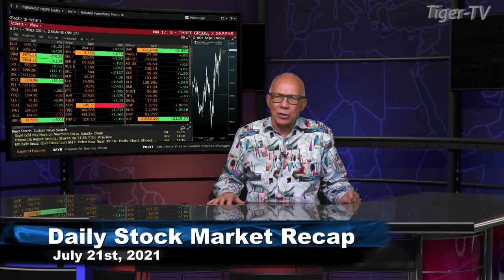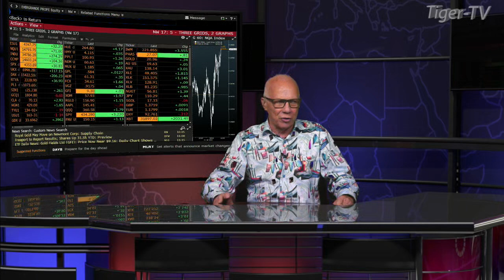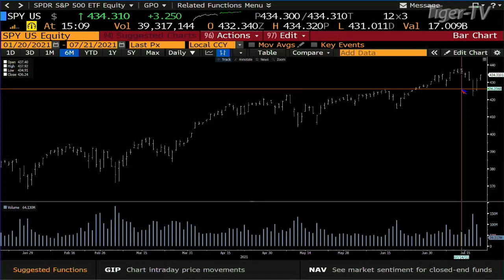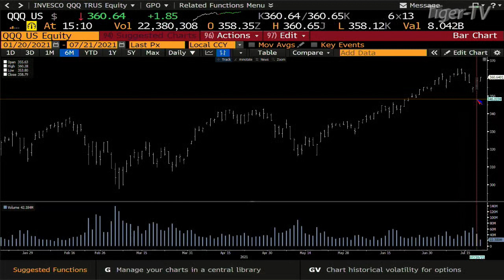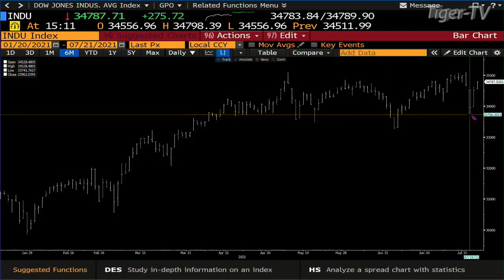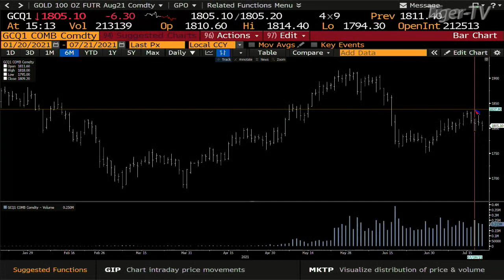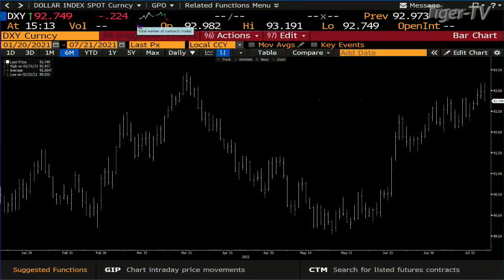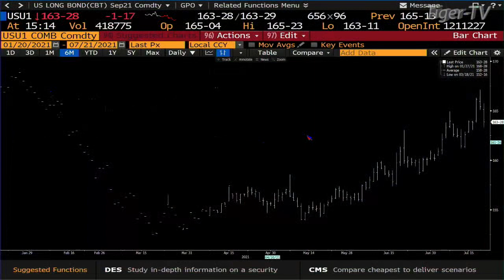July 21st, Daily Stock Market Recap with Tom O'Brien - 2021